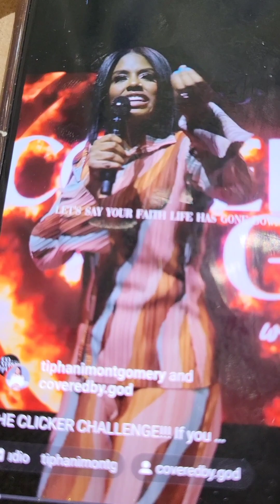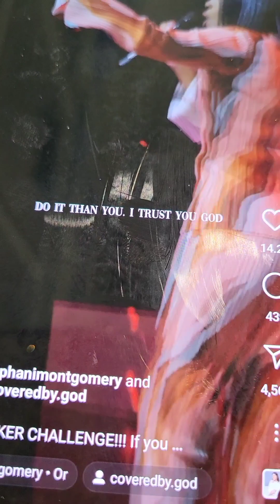‼️WARNING THIS IS WITCHCRAFT AND A RITUAL REPENT TIPHANI MONTGOMERY